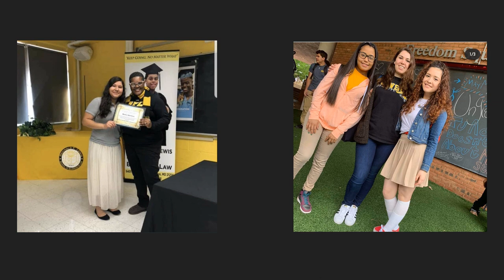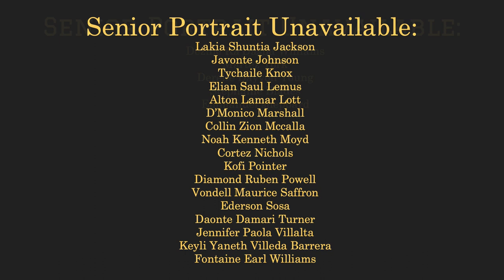Reginald F. Lewis High School- Class of 2020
Watch the virtual graduation ceremony for the Class of 2020 from Reginald F. Lewis High School.  Student highlights, speeches, reading of the names, and confirmation of the diplomas.